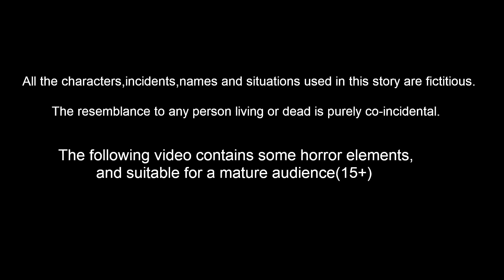மந்திர தங்க ராக்கி | Tamil Moral Stories | Banana Dreams TV Tamil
மந்திர தங்க ராக்கி | Tamil Stories | Tamil Moral stories | Tamil Fairy Tales | Banana Dreams TV